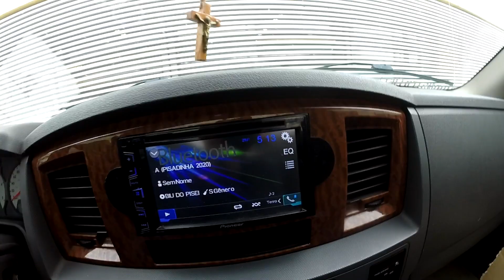Silverado único dono e ele furou o teto pra colocar cablight 😱😱 ‹ Felipe Silva ›